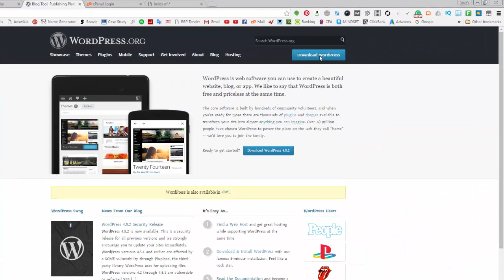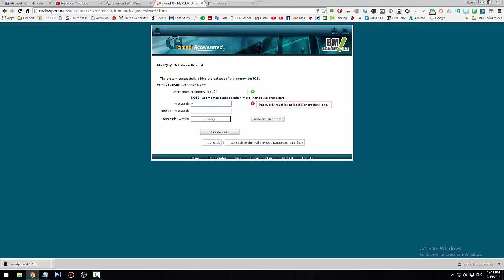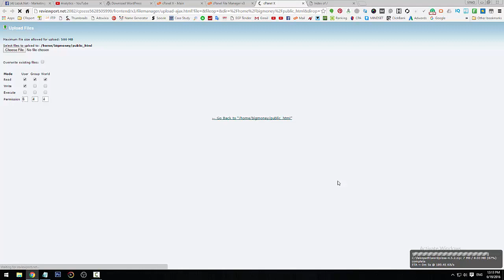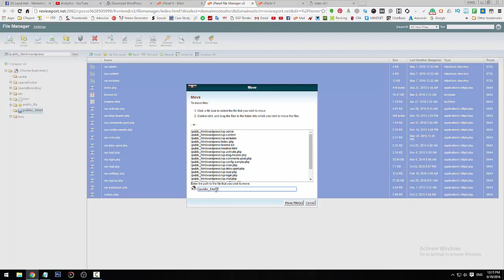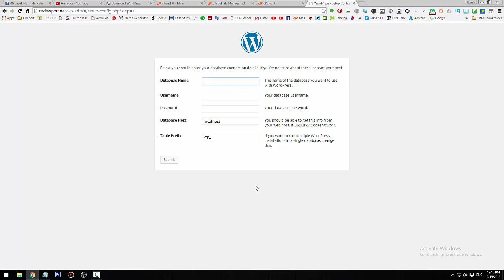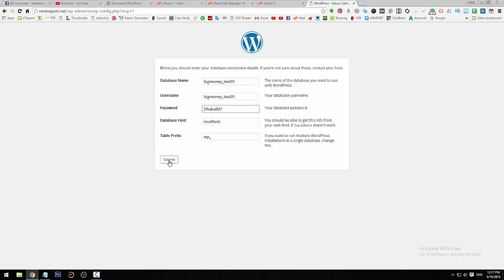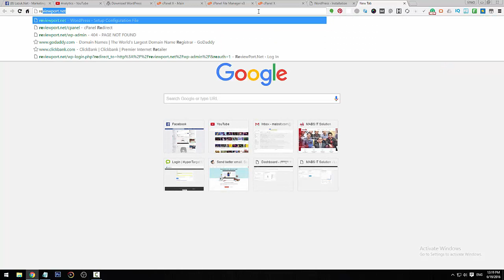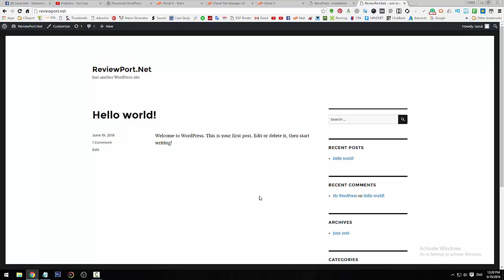Wordpress Tutorial: How To Setup Wordpress Manually | Wordpress Tips And Tricks